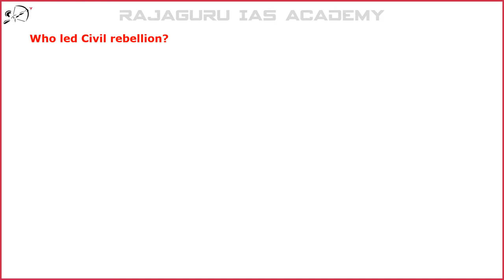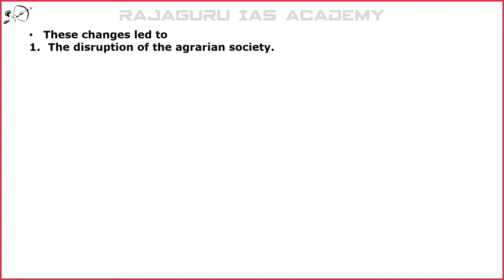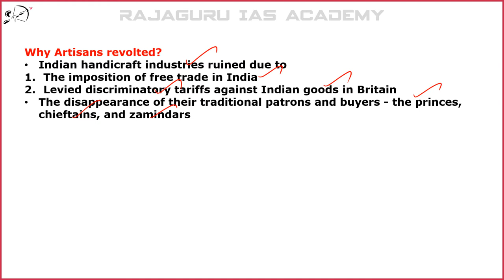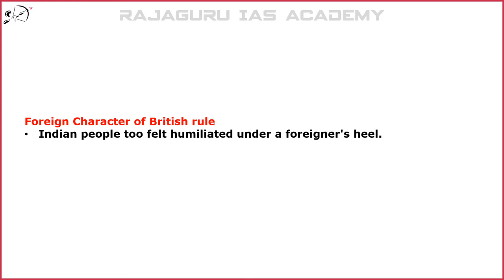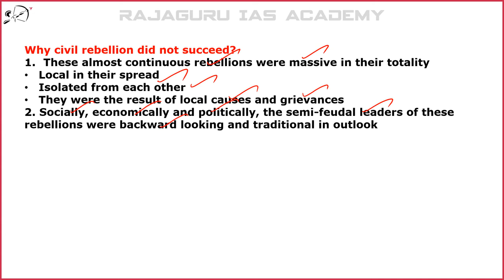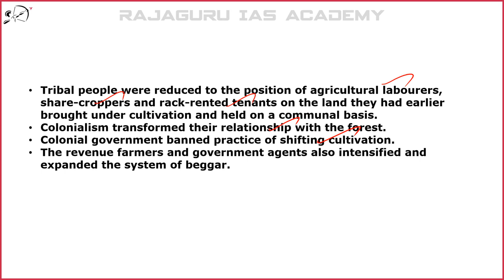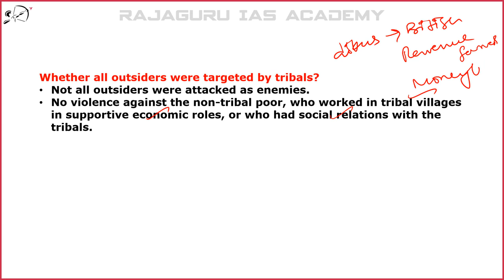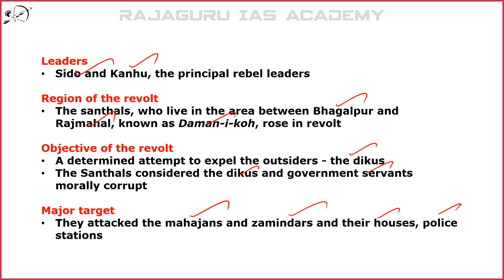Civil Rebellion & Tribal Uprising | Modern India | RAJAGURU IAS ACADEMY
This video provides the information of Why Civil rebellion and Tribal Uprising occurred in 1857 ?